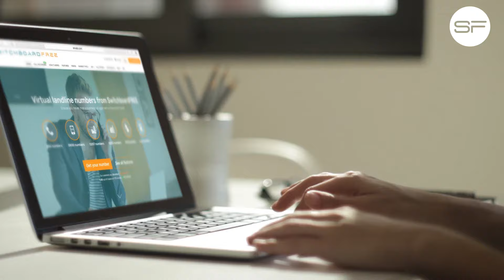SwitchboardFREE - Online Call Management Service (Inbound & VoIP Outbound Calling)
Easily make and receive calls using one of our 084, 03, 0800, 020 or a UK local city number.
All our numbers come with benefits like: Call Queuing, Call Redirects,  Department Selection, Music On-Hold and so much more.

for to get your free account today